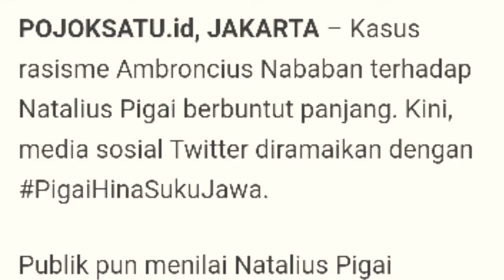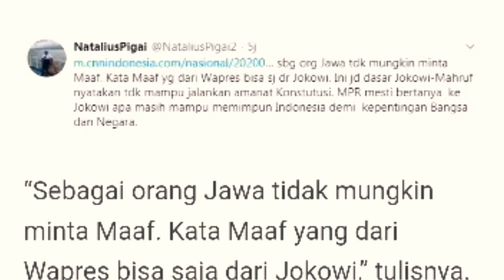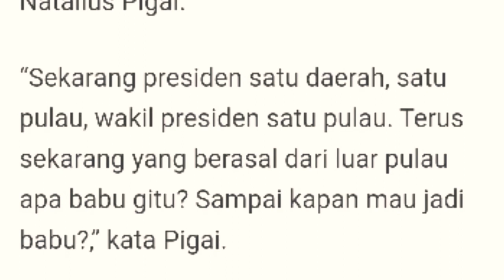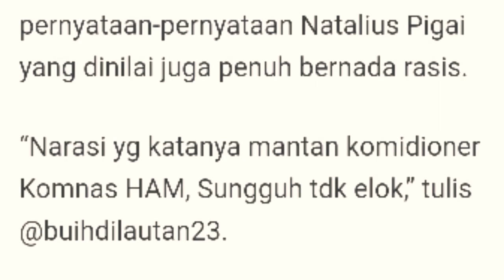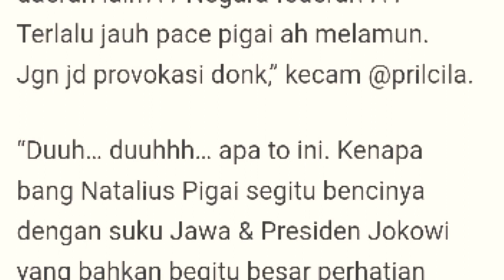Makin Panas, PigaiHinaSukuJawa Ramai di Medsos, Jejak Digital Memang Kejam